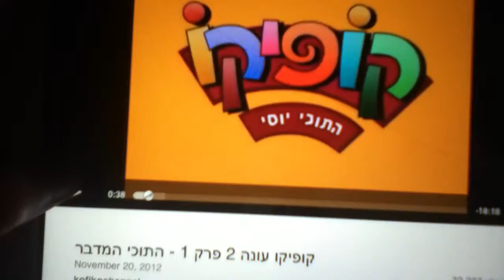Kofiko piggy bank and backwards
On this episode rubys new shoes. lol